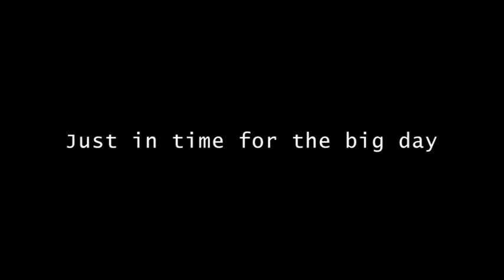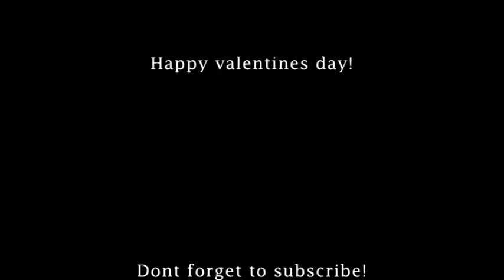How to crochet a heart for your valentine! Crochet heart tutorial.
Today I show you how to crochet a little heart just for your valentine!

You can use any hook and yarn size this will have bearing on the size of the heart you produce. I used worsted weight acrylic and a size 4.5m hook for mine.

Abbreviations
CH - chain
DC - double crochet (USA TERMS)
TRC - treble crochet (USA TERMS)
HDC - half double crochet
Pattern -
Magic circle, chain 2.
work 15 DC into your magic circle and pull tight. Slip stitch to beginning DC (NOT the ch).

Round two -
Chain 2 and DC in the same stitch you've chained from.
Put 4 TRC stitches in the next stitch
Put 2 DC in the next stitch,
Work 1 HDC into the next 4 stitches
Put 1DC,1TRC and 1more DC in the next (this creates the pointy bit of your heart)
Work 1 HDC into each of the next 4 stitches,
Put 2DC in the next stitch,
Work 4 TRC into the second from the last stitch
Lastly, DC in the last stitch and chain 2, slip stitch into the backside of your first stitch in the round. This is mildly fiddly but worth it for a neater finish.

Have a lovely valentines day with your loved ones whoever they are!

AliM
xo